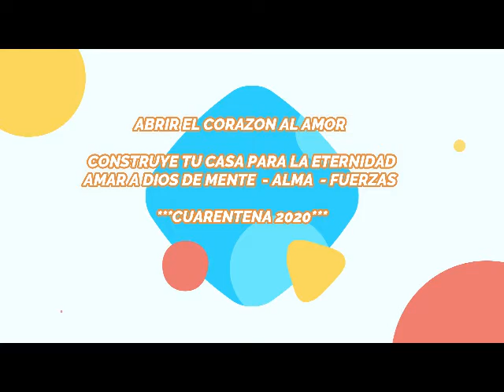🔴ABRIR EL CORAZON AL AMOR